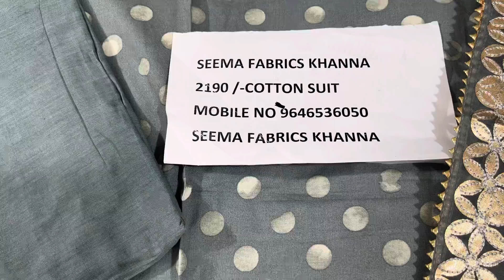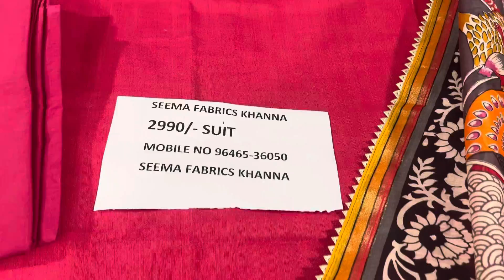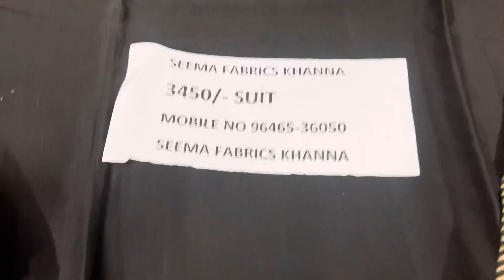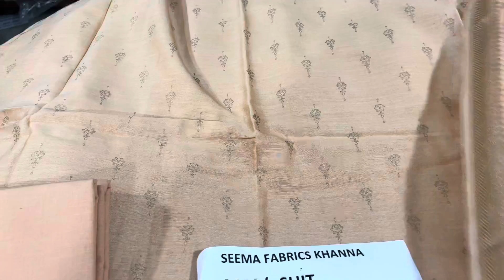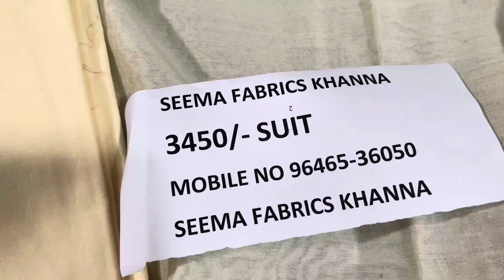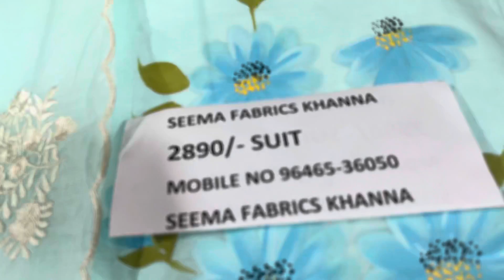30 May 2022